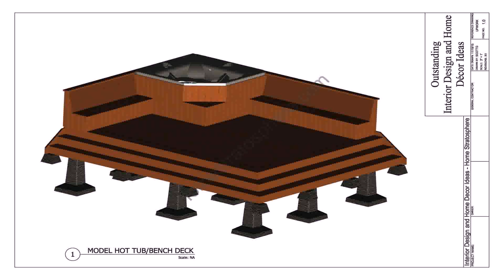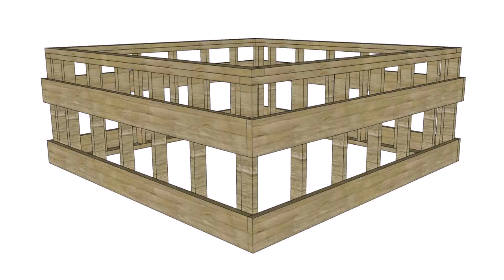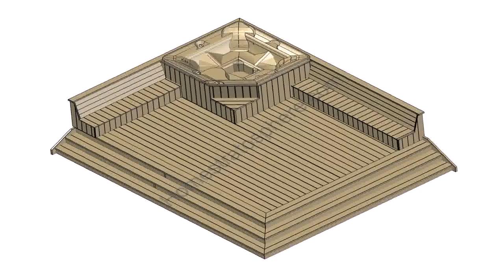Round Hot Tub Deck Plans - Gif Maker DaddyGif.com (see description)